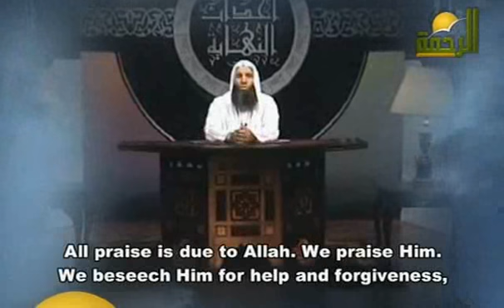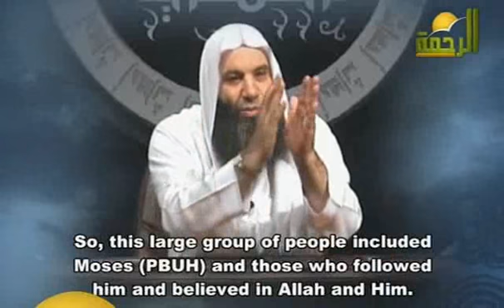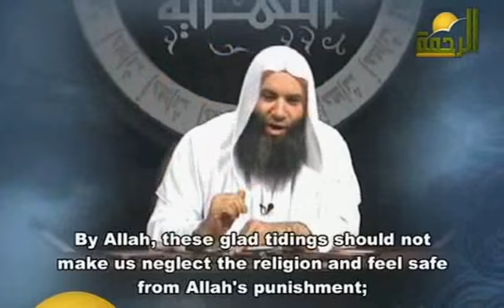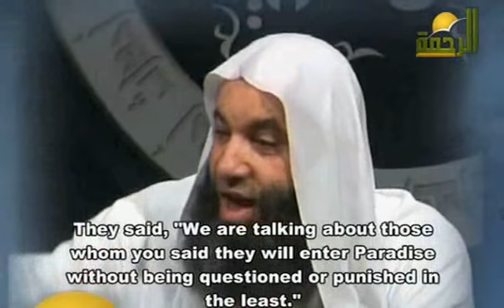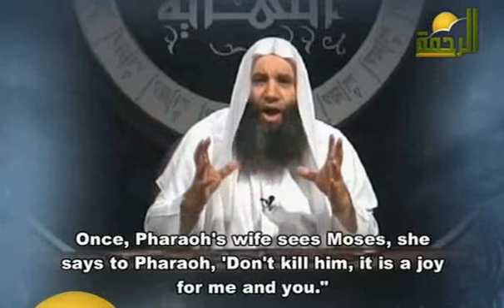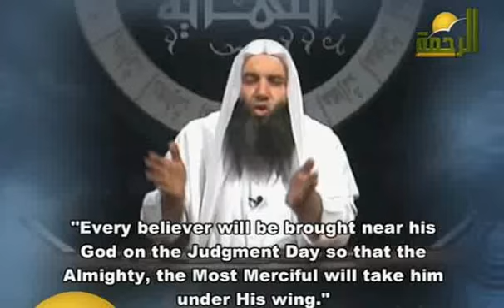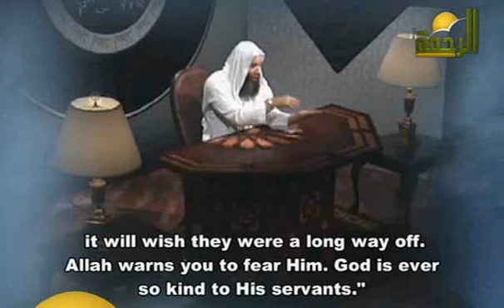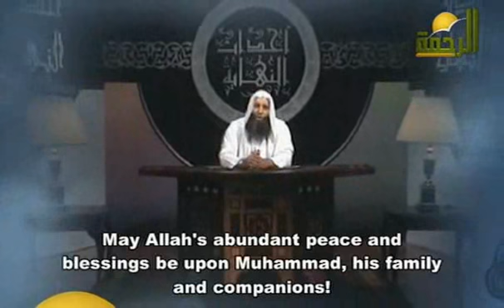Events of the end Part 25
By Muhammad Hassan. 'The Events of the End' is a series that combines academic approach, educational methodology and preaching method. I present this series to my beloved nation at the age of materialism and whims, when a lot of people deviate from the path of the Lord of the Heavens and the Earth, forget about what is coming, think that life ends with death and forget that they will be standing before the Lord of the Heavens and the Earth, to be questioned about everything, be it little or much, big or small.